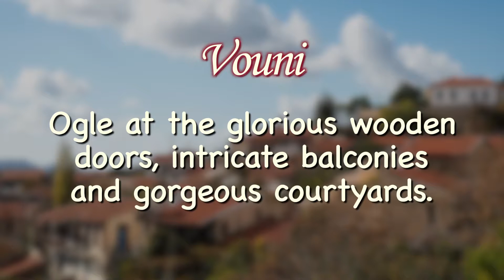5 Winegrowing Villages to Visit for the Perfect Day Out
Great day trips in some of Cyprus' most beautiful villages!